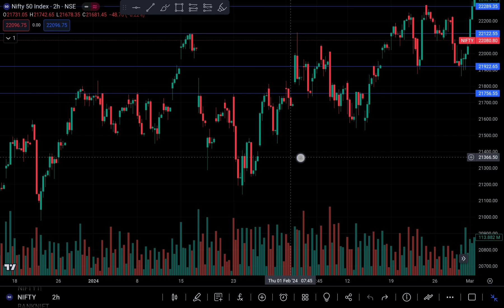Do Less TRADING & More Analysis | Advance Technical Analysis| Trading Kaise kare